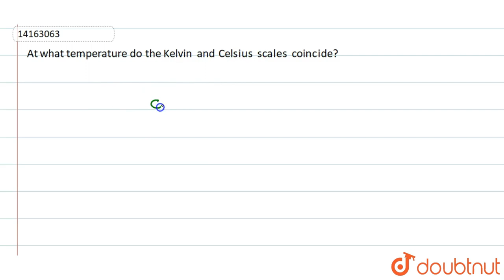At what temperature do the Kelvin and Celsius scales coincide?